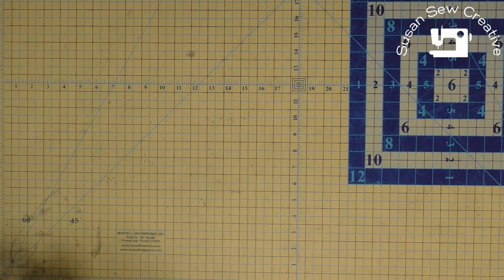Creating Your Own T-shirt Pattern Without Any Math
No-Math T-shirt pattern.  Using a pencil, a T-shirt and freezerpaper to trace your T-shirt and create your own pattern.   Any and all alterations can be made before you cut the fabric.  Make pattern any size, change the neckline or the sleeve length.  Fast and easy to do for any T-shirt, men's, ladies, kids.

Supplies needed:
Any brand 18" wide freezer paper
#2 pencil
Ruler (optional)
T-shirt for model
scissors
Adult- 1 to 1.25 yds 60" wide T-shirt knit fabric
Children - 1/2 to 3/4 yds 60" wide T-shirt knit fabric

00:00 Introduction
00:23 Preparing anysize T-shirt
01:21 Adding Seam allowance
02:59 Making the Shirt Front pattern
04:08 Creating the sleeve pattern
05:29 Layout of pattern and cutting the fabric
06:22 Directional fabric
07:01 Close and End